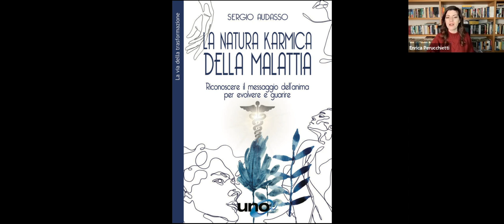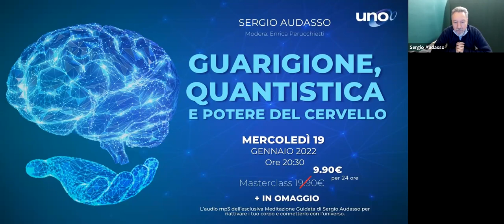Quantistica e Codici Karmici | Webinar con Sergio Audasso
Aprire la porte alla comprensione delle leggi che muovono il cosmo

In questo inedito webinar verranno svelati i meccanismi mentali di protezione che tutti noi possiamo attivare.

Scoprirai i codici mentali che ci permettono di realizzare – o far fallire – le nostre predisposizioni innate, capaci di agire attivamente per un cambiamento benefico del nostro corpo e della nostra psiche.

Saranno inoltre introdotti i codici karmici di malattia e guarigione che predispongono l'uomo alla salute o alla malattia, sia fisica che psicologica.

Il nostro cervello "quantico" può essere riattivato con degli esercizi e possiamo sfruttare le nostre potenzialità per iniziare un percorso di salute e benessere.

Durante il webinar scoprirai:

• Perché l'individuo può essere più o meno predisposto a significativi episodi fisici mentali ed emozionali.

• Perché, in uno stesso contesto, vi è qualcuno che si ammala e altri no

• Perché comprendere le leggi di natura significa aprire le porte al nostro vero essere.